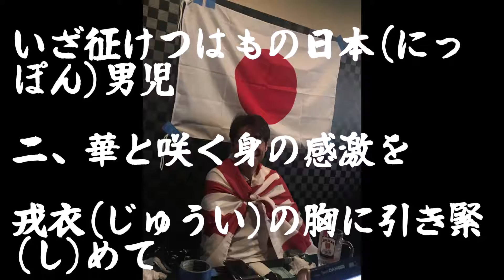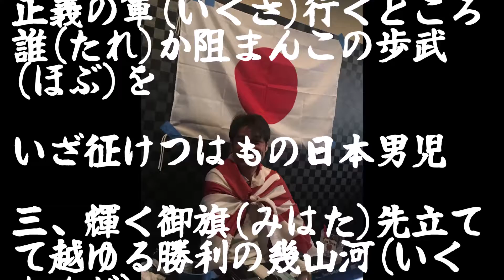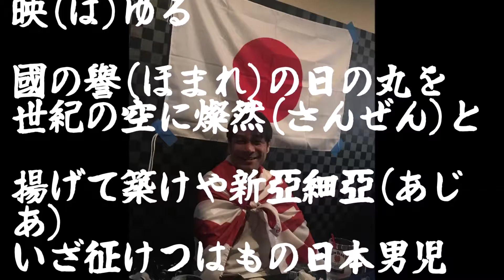出征兵士を送る歌